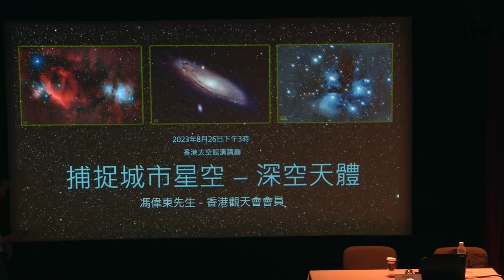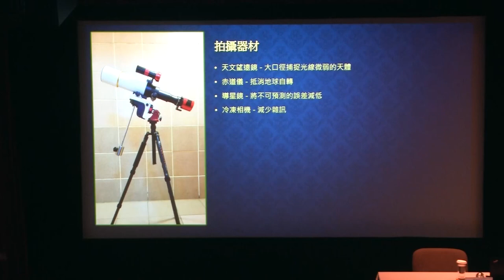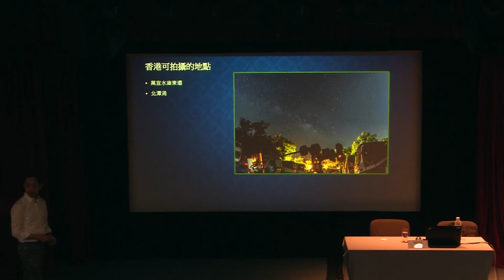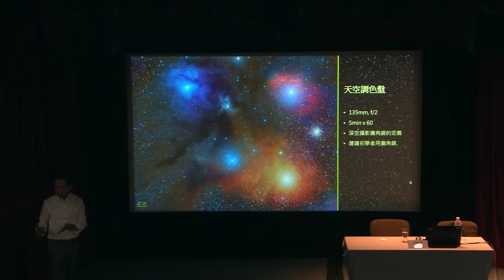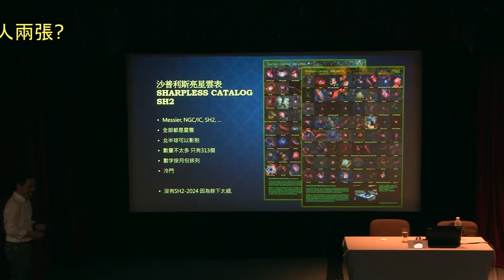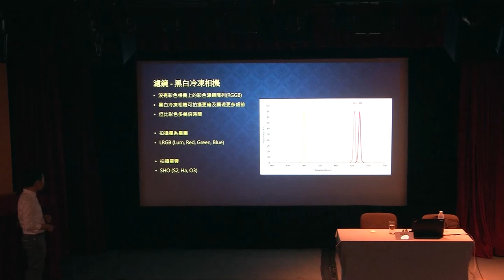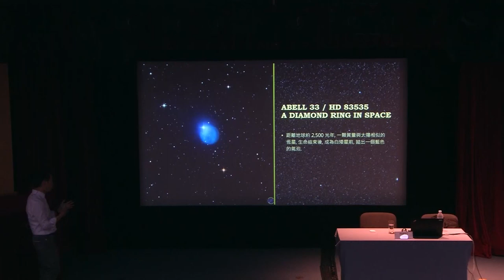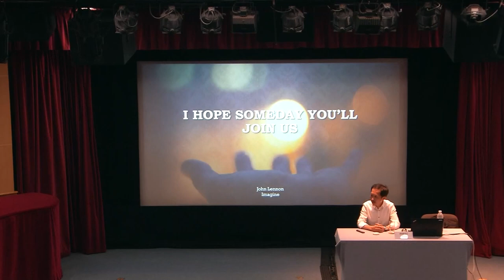Lecture on "Urban Astrophotography - Deep Sky Objects" (26th Aug 2023) (edited)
Date: 26th Aug 2023 (SAT)
Time: 3:00 pm – 4:30 pm
Venue: Lecture Hall, Hong Kong Space Museum
Language: Conducted in Cantonese
Speaker: Mr Tong FEUNG
Organizers: Hong Kong Space Museum, Space Observers H.K.